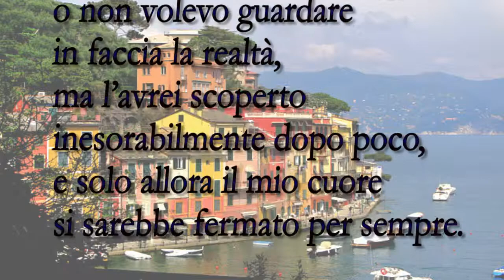MOSAICO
Il trailer del bellissimo libro di Marisa Castelli